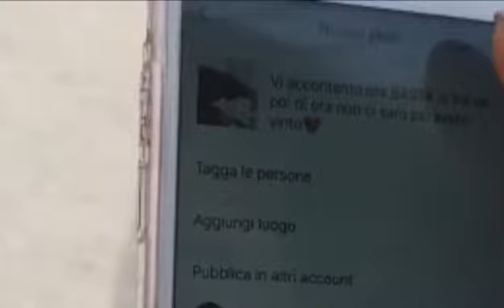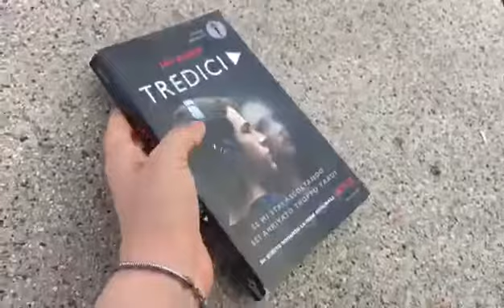Tredici - Jay Asher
Videoconsiglio del libro ''Tredici'' di Jay Asher - Sezione B video medie